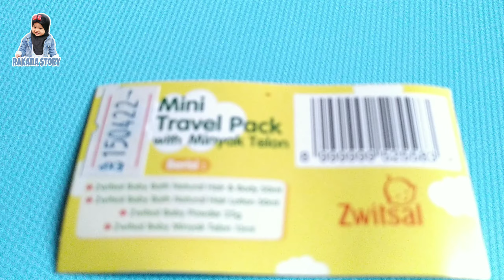Zwitsal mini travel pack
Zwitsal mini travel pack ini adalah produk zwitsal yang bentuknya mini dan khusus buat traveling. Kemasanya lucu banget mudah dibawa ke mana-mana selain ringan ini juga lengkap banget. Harga satu pack gini bervariasi tergantung tempat nya, kemarin mama beli di borma dan harganya 22 ribu rupiah murah banget tapi udh dapat 1 paket lengkap. Ada sabun dan shampo, minyak rambut, bedak dan minyak telon.